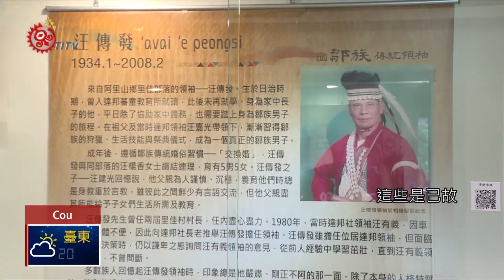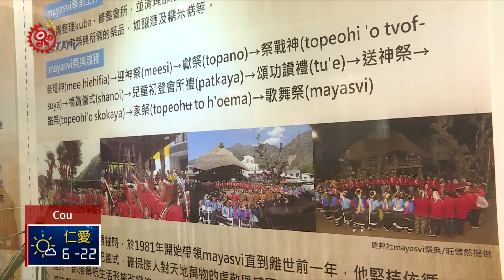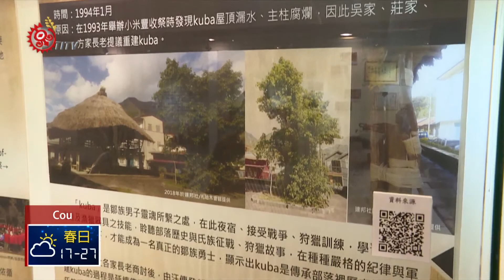鄒族領袖汪念月紀念展 札哈木會館展出 2018-04-10 Cou TITV 原視族語新聞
sia'ne  cahamu 'e nia macucuma to ichanga

台南札哈木會館，正在舉辦鄒族傳統領袖汪念月、汪傳發的紀念展；除了可以認識兩位傳統領袖，展覽中還有kuba會所的重建過程、與mayasvi戰祭的介紹。

櫥窗中可以看到鄒族傳統頭飾、項鍊，這些是已故特富野社傳統領袖汪念月配戴過的物品，另一邊則展示已故達邦社傳統領袖汪傳發，生前喜愛拍照，而留下多張部落景色照片；這是阿里山鄉公所與台南市民委會，在札哈木會館舉辦的鄒族傳統領袖紀念展。

展覽中，除了可以認識兩位鄒族傳統領袖的生平經歷，也能從kuba會所重建的過程，以及mayasvi戰祭的事前工作與祭典流程介紹，更了解鄒族傳統文化。

策展人員也特別到部落田調，進一步認識鄒族社會文化、以及傳統領袖身分對部落的重要性，藉由展覽傳遞給大眾，展期從即日起一直到5月20日。